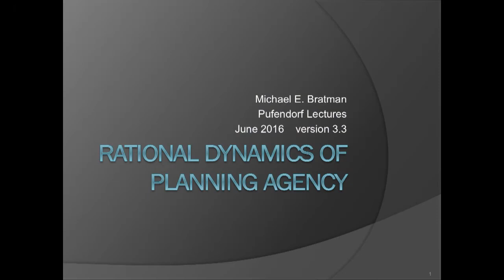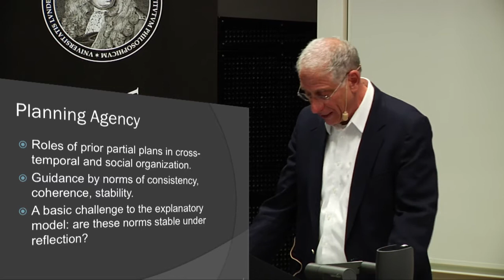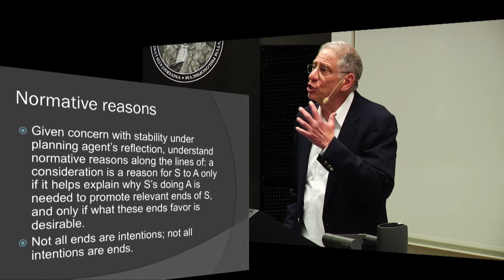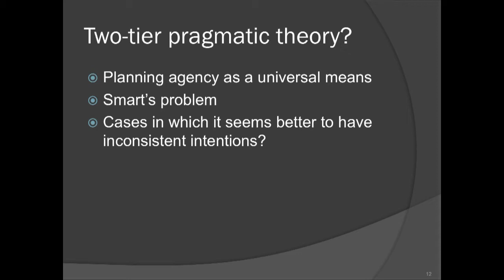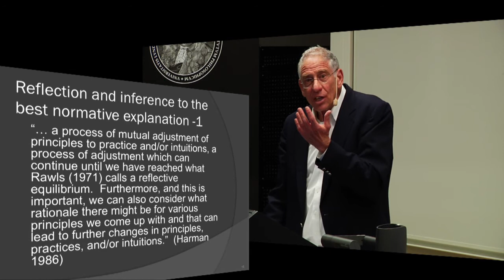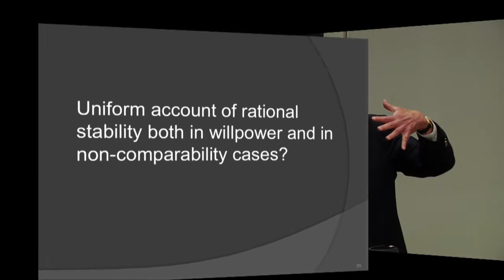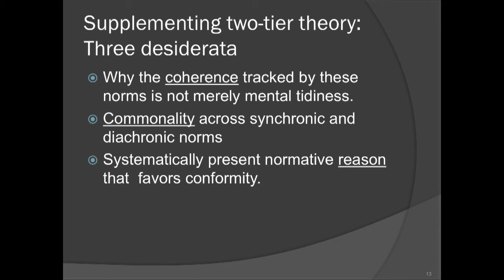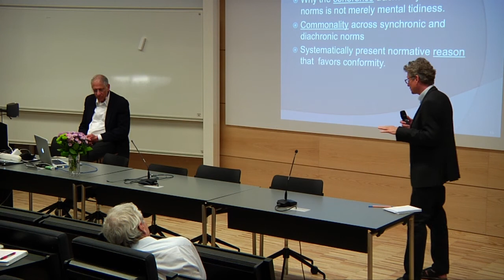1. The Rational Dynamics of Planning Agency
The Pufendorf Lectures 2016. Michael Bratman